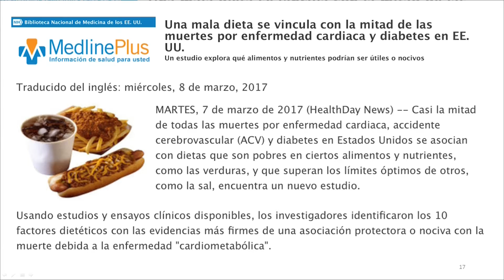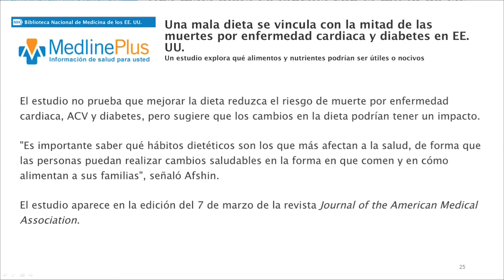Alternativa Natural 03-12-17 (4)